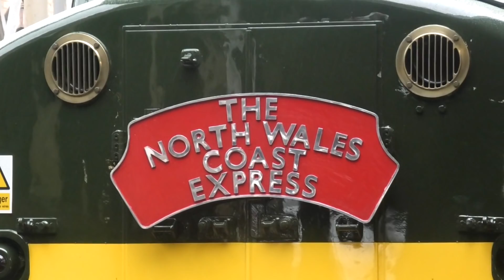Freight @ Crewe Station, Solop & Gresty Bridge, 13-10-18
Freight @ Crewe Station, Solop & Gresty Bridge on the 13th October 2018...